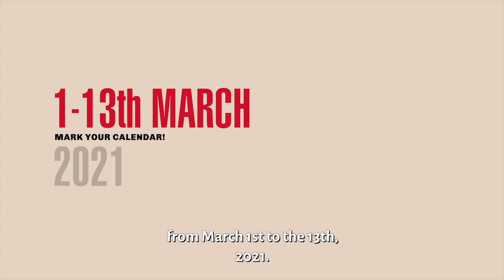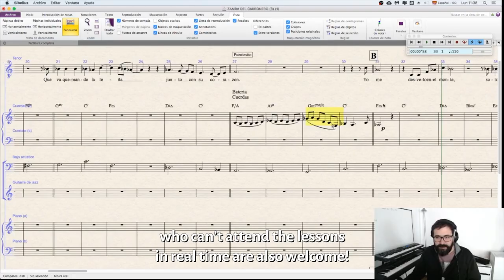Tango for Musicians at Reed College Online 2021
Join us ONLINE for the leading tango workshop for musicians, composers, and arrangers—March 1-13, 2021

Tango for Musicians is the worldwide leading tango workshop, providing the tools needed to play, arrange, compose, improvise, and teach tango music.

In these unprecedented times of the COVID-19 pandemic, we are proud to announce that our 2021 edition will take place online! The workshop will include instrumental techniques, arranging, and composition classes; discussion panels with the most prestigious musicians from Buenos Aires; live jam sessions; an 'orquesta típica' experience, and a closing concert showcasing the work of faculty and participants.

All classes will be conducted in English with individual evaluations provided to each participant by the artistic faculty members.

You won't want to miss out on this incredible chance to learn safely at home from extraordinary teachers who are dedicated to opening the mysteries of tango music for players of any instrument in a welcoming, supportive, and professional environment.

Explore, create, share, inspire - Join us!